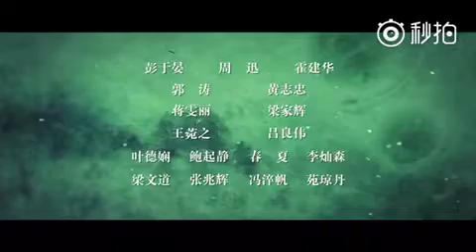Zhou Xun (周迅) - 《明月几时有》 / 《Our Time Will Come》 The 1st trailer